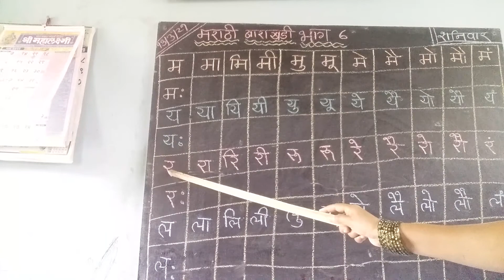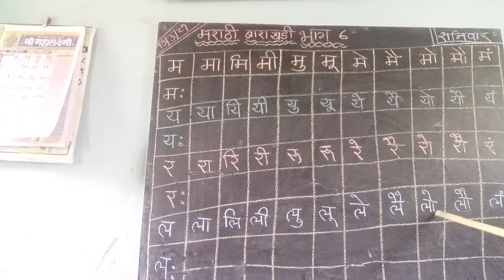मराठी बाराखडी भाग 6marathi barakhadi part 6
मराठी बाराखडी भाग 6 marathi barakhadi part 6 म मा मि मी मु मू मे मै या या  यि यी यु यू ये यै र रा रि  री रु रू रे रै ल ला लि ली लु लू ले लै